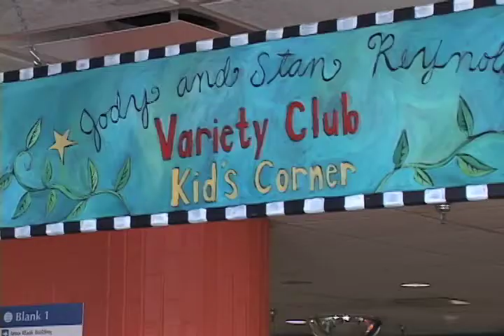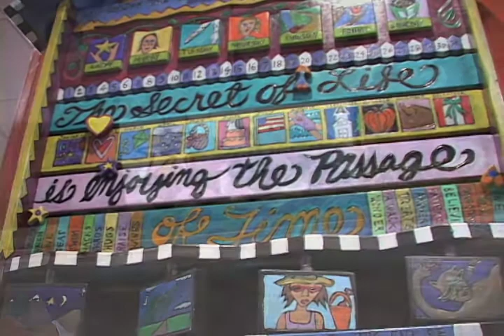Sticks at Blank Children's Hospital